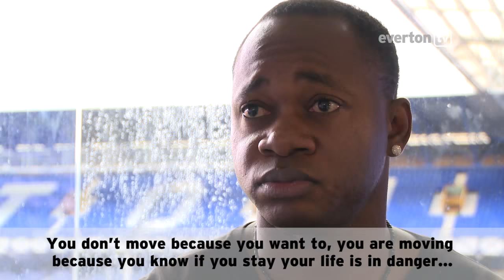BlueCrimbo: Donate For Dominique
The emotional story of former asylum seeker Dominique who is helping to reform the lives of fellow refugees with the help of EitC.